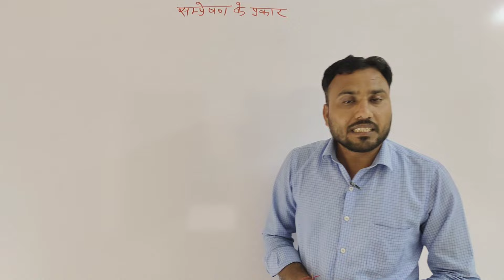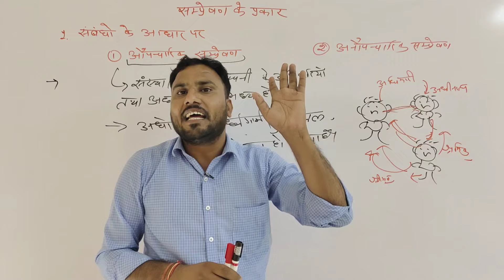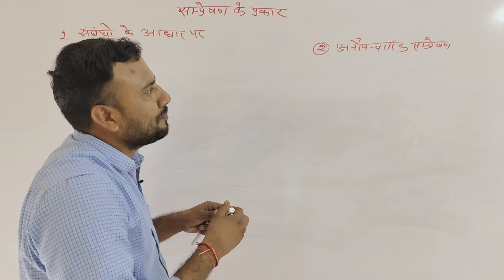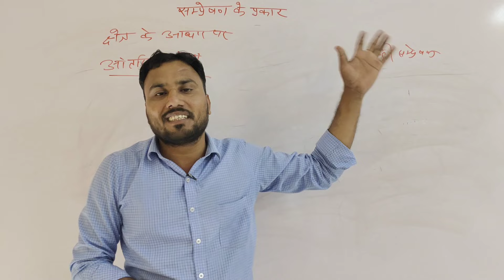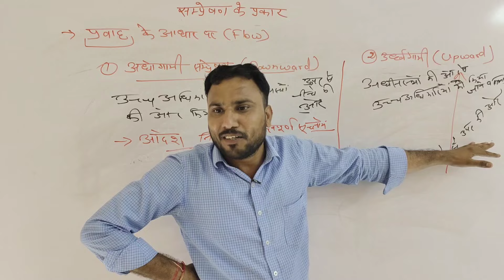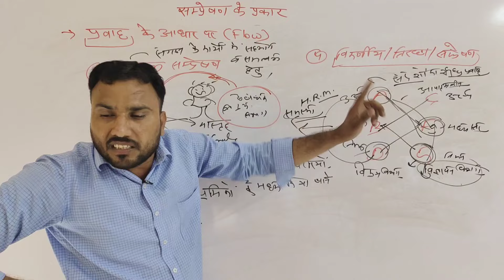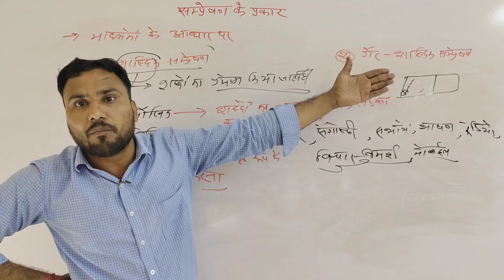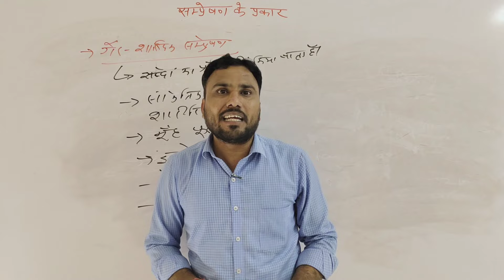(18)RPSC 1st Grade Commerce//Communication//1st Grade Commerce Classes//First Grade Commerce Notes